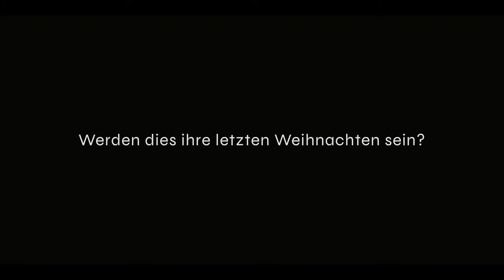THE VERY LAST CHRISTMAS | Teaser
«Vier Jugendliche verbringen ihre Snowboardferien in einer abgelegenen Alphütte, als sie am Weihnachtsabend von einer riesigen Lawine begraben werden und gemeinsam mit dem Hüttenwart um ihr Überleben kämpfen müssen.»

Geplanter Filmdreh – Winter 2023/2024
Geplante Filmveröffentlichung – Dezember 2024

Cast
Fabienne – Jessica Büchi
Vanessa – Anja Iten
Luca – Hasib Naziri
Michi – Abdulsamed Brahovic
Urs – Reinhard Fust

Crew
Autor & Regisseur – Reinhard Fust
Assistenz Regisseur – Thierry Gysler
Kamera, Producing & Postproduction – Emanuel Engin
Drohnenaufnahme – Daniel Fust
Ton – Francesco Parisi
Ton – Shahin Abbasian
Light & BTS – Benjamin Ackle
Light – Claudia Büchler
MakeUp – Angela Bühler

Wir bedanken uns herzlich bei Birreria Bar St.Gallen und Villa Donkey Degersheim, für die
Drehlocations!

Du möchtest unser Projekt unterstützen?